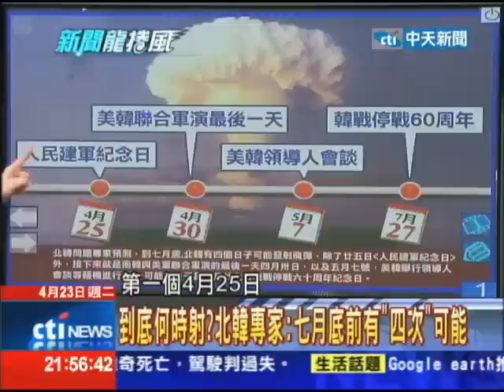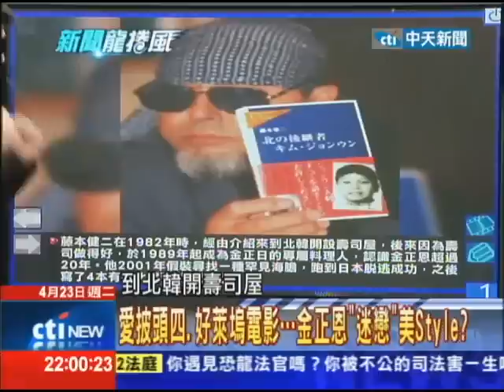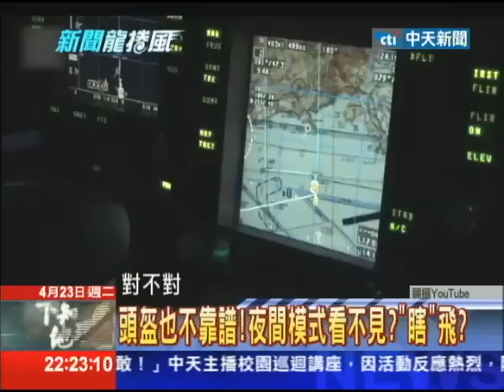4/23新聞龍捲風part4 日媒：北韓願與美中對話 金正恩是最大贏家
北韓沉寂了一段時間之後，最近又有新的大動作，根據中國大陸解放軍參謀總長表示，北韓有可能進行第四次核試射，而北韓這樣一再挑釁的行為，也讓老大哥中國大陸有所不耐，最新消息指出，大陸終於願意和美方討論包括兩韓統一在內的朝鮮半島未來問題？